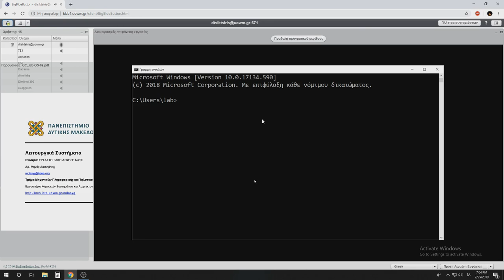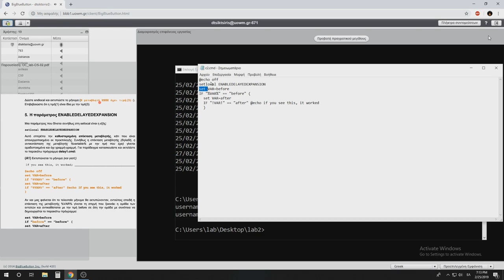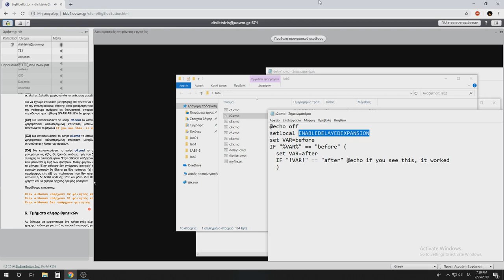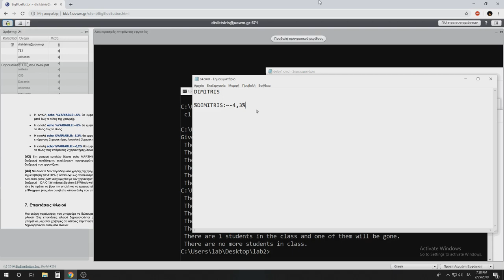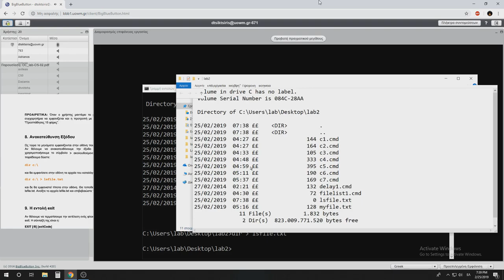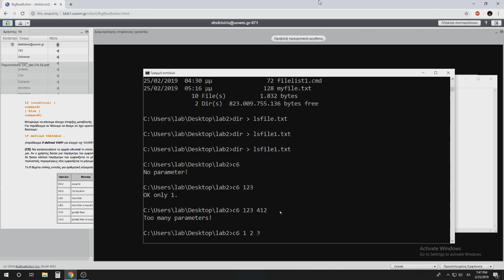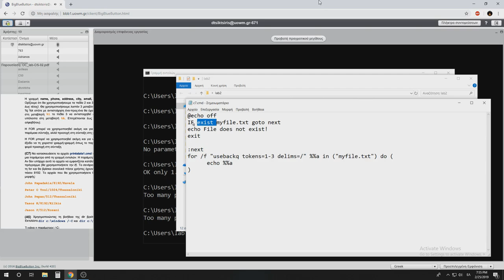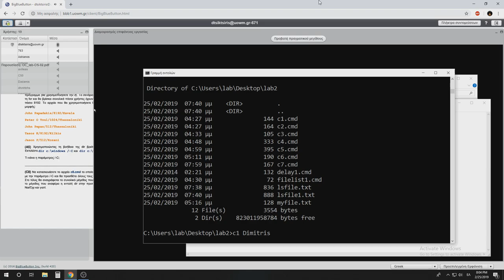Λειτουργικά Συστήματα 2019 - Εργαστηριακό Φροντιστήριο 2ης εβδομάδας - Δημήτρης Τσικτσίρης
Λειτουργικά Συστήματα - Εργαστηριακό Φροντιστήριο 2ης εβδομάδας - Δημήτρης Τσικτσίρης